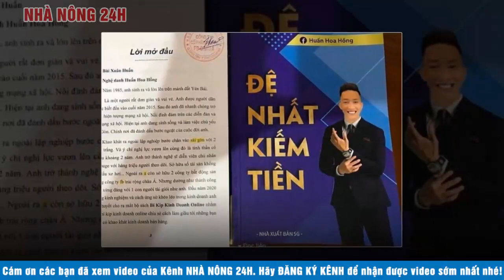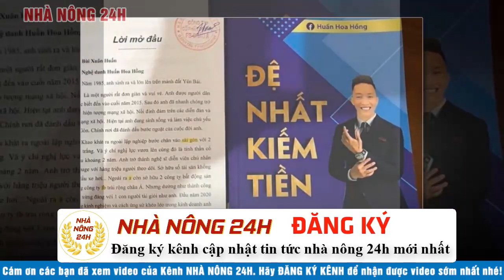🔴 Huấn "hoa hồng" bị xử phạt vì phát ngôn "80% công chức tại TP.HCM chơi m,a túy" | Nhà nông 24h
Huấn ‘hoa hồng’ bị xử phạt vì phát ngôn ‘80% công chức tại TP.HCM chơi ma túy’
Cục An ninh chính trị nội bộ (Bộ Công an) đã chuyển hồ sơ sang Thanh tra Sở Thông tin và truyền thông Hà Nội xử phạt ông Bùi Xuân Huấn vì có phát ngôn thông tin sai sự thật trên mạng xã hội Facebook.

Ngày 20-8, theo nguồn tin của Tuổi Trẻ Online, Cục An ninh chính trị nội bộ (Bộ Công an) vừa triệu tập Bùi Xuân Huấn (hay còn gọi Huấn "hoa hồng", trú tại quận Thanh Xuân, TP Hà Nội) để làm rõ một số nội dung theo đơn tố cáo của công dân.

Trước đó, Cục An ninh chính trị nội bộ nhận được đơn tố cáo về việc ngày 21-4, ông Bùi Xuân Huấn sử dụng Facebook cá nhân có tên "Huấn Hoa Hồng" để livestream bán hàng. Trong quá trình livestream, Huấn đã có những phát ngôn thiếu chuẩn mực, bôi nhọ, vu khống 80% cán bộ, công chức, thanh niên TP Hồ Chí Minh
Cụ thể, trong livestream ông Huấn có phát ngôn "... Nó bảo bố màyncái bọn ngu nó mới nghĩ thế, còn mày, mày có tiền để mà chơi không mà ngh, tao nói cho mày nghe, chơi cái kẹo cái ke, , thì mày vào Sài Gòn không có đường về luôn, thanh niên ở trong này, kể cả công chức 80% là chơi mẹ nó hết rồi...".

Làm việc với cơ quan chức năng, ông Bùi Xuân Huấn không cung cấp được bằng chứng chứng minh 80% công chức, thanh niên ở TP.HCM sử dụng

Cơ quan chức năng xác định việc cung cấp thông tin sai sự thật trên mạng xã hội Facebook của ông Huấn đã xúc phạm uy tín, danh dự của thanh niên, công chức TP.HCM và vi phạm Nghị định số 72 của Chính phủ về quản lý, cung cấp, sử dụng dịch vụ Internet và thông tin trên mạng.

Sau khi xác minh, Cục An ninh chính trị nội bộ đã chuyển hồ sơ sang Sở Thông tin và truyền thông (TT&TT) TP Hà Nội để tiến hành xử phạt vi phạm hành chính theo quy định.

Ông Nguyễn Văn Minh, chánh thanh tra Sở TT&TT, đã ra quyết định xử phạt Huấn "hoa hồng" 7,5 triệu về hành vi phát ngôn sai sự thật trên. Ông Huấn cũng bị yêu cầu gỡ thông tin sai sự thật khỏi trang Facebook cá nhân của mình.

Trước đó, đầu tháng 7, Sở TT&TT Hà Nội đã ra quyết định xử phạt hành chính Bùi Xuân Huấn 15 triệu đồng đối với hành vi "đã tự biên tập, xuất bản hai cuốn Đệ nhất kiếm tiền và Bí kíp kinh doanh online nhưng không có quyết định xuất bản của nhà xuất bản".

Đồng thời, Bùi Xuân Huấn cũng bị phạt thêm 2,5 triệu đồng cho hành vi bán 2 cuốn sách nói trên khi không có giấy chứng nhận đăng ký hộ kinh doanh.

Bùi Xuân Huấn được mọi người biết đến với biệt danh Huấn "hoa hồng" vào khoảng năm 2015 và nhanh chóng trở thành một hiện tượng mạng nhờ những hình ảnh, video ăn chơi, khoe của.

Huấn nổi tiếng vì có mối quan hệ thân thiết và thường xuyên xuất hiện chung trên các livestream của hàng loạt "giang hồ mạng" đình đám. Những anh em thân cận của Huấn có thể kể tên như Quang "rambo" hay Khá "bảnh" trước đây.

Trong nhiều video được đăng tải trên mạng, Huấn tỏ ra ngông nghênh, xem thường pháp luật. Các video từng ghi lại cảnh người này xuất hiện với hình ảnh không đội nón bảo hiểm, phóng xe trên đường và nhiều lần thách thức lực lượng chức năng khi bị dừng xe kiểm tra. Những clip này đã bị cơ quan chức năng yêu cầu gỡ bỏ.